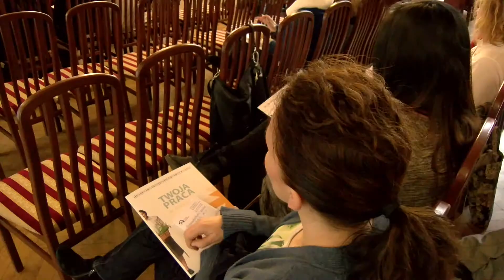Dyskutowali o narkotykach w KPSW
W Karkonoska Państwowa Szkoła Wyższa w Jeleniej Górze odbyła się konferencja dotycząca narkotyków i dopalaczy. Uczestniczyli w niej nie tylko pedagodzy, pracownicy socjalini czy kuratorzy ale także studenci i uczniowie